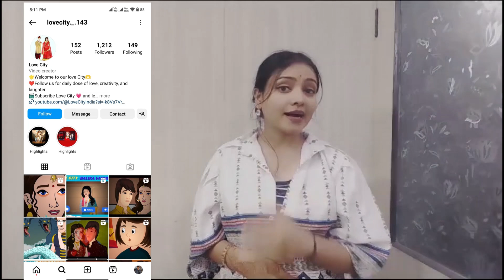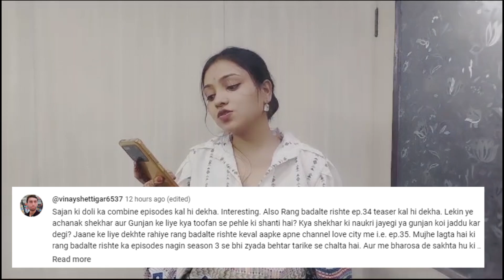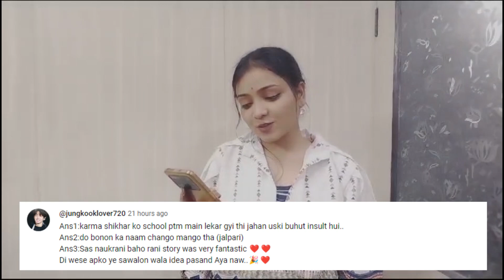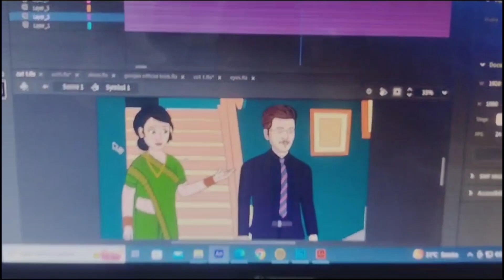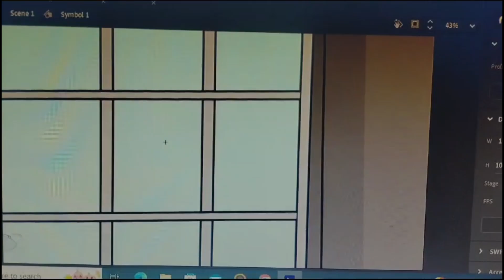Anim Raaz's Secret: Behind The Scene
If you're a fan of Anim Raaz videos, be sure to check out this behind the scenes video! In it, you'll get a glimpse into the process of making a Anim Raaz video, as well as some insights into the challenges and triumphs involved in making a daily life video.

behindthescenes

lots of  ❤️
chhoti maa, anim raaz, vlog, vlogs, sourav joshi vlogs  behind the scenes